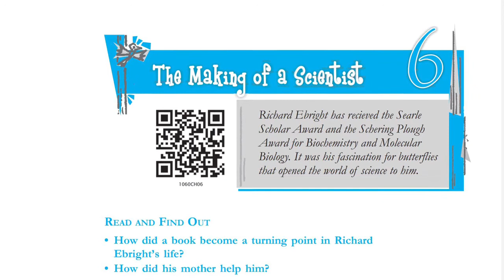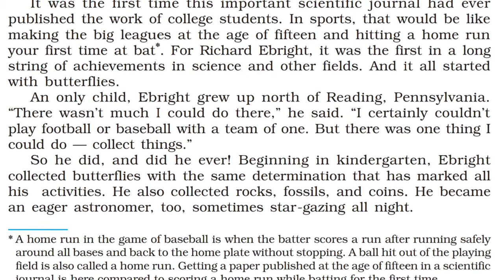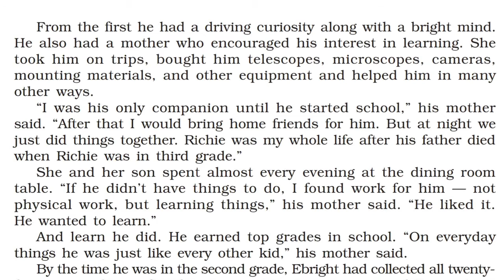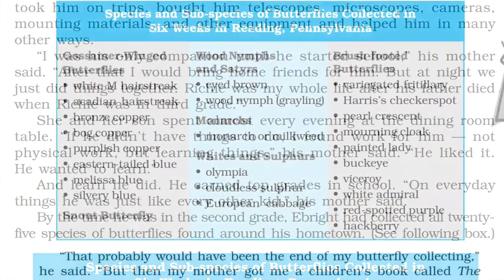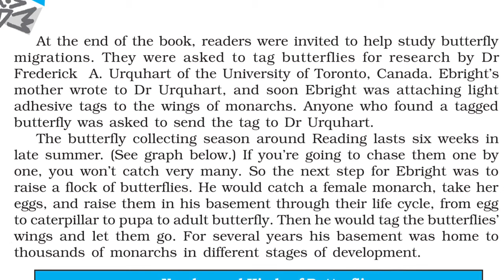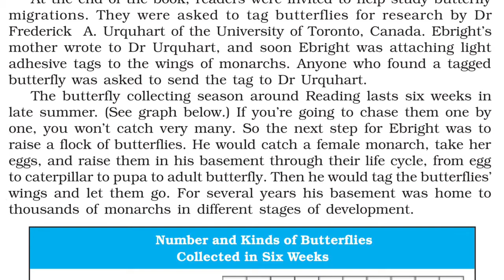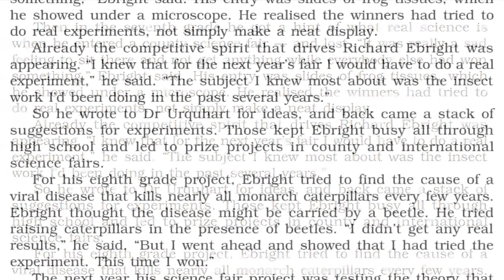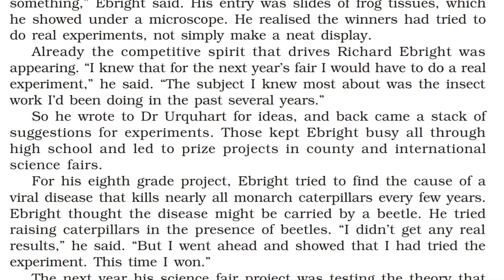The Making of a Scientist in Tamil | Part 1 | CBSE Class 10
The Making of a Scientist tells us about the formative years of the Richard Ebright . In this video this lesson is explained line by line in simple Tamil.